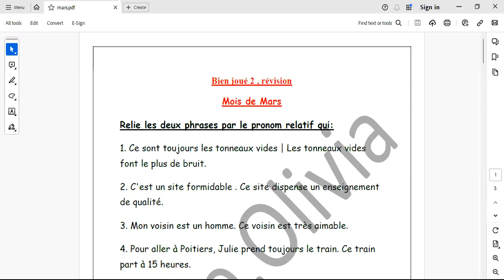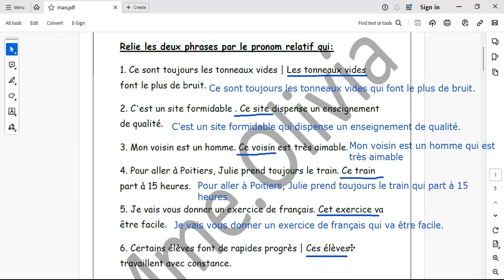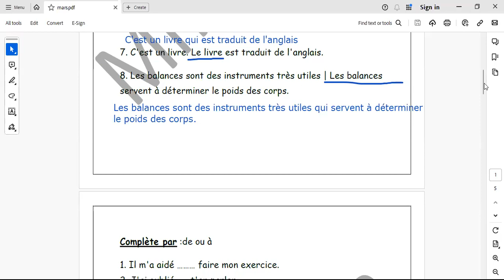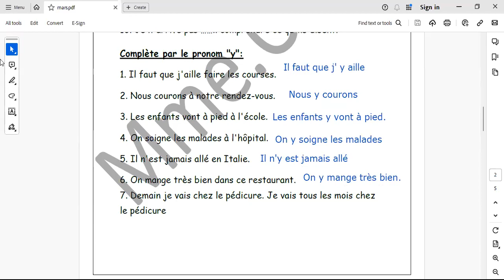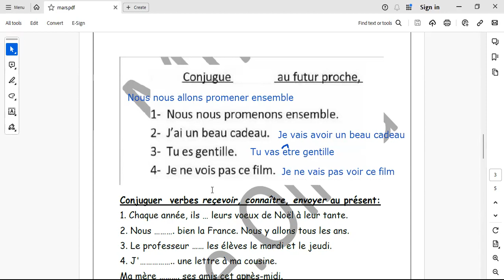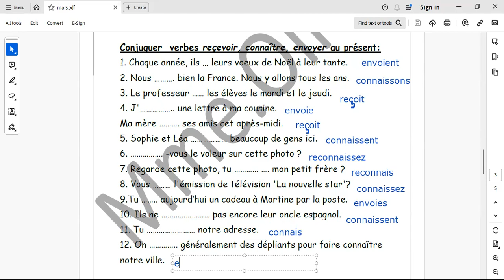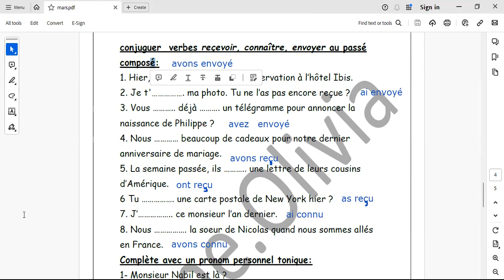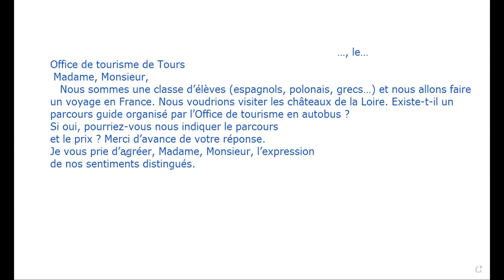Bien joué 2 Révision de mars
الصف السادس الابتدائى مراجعة اوفيسيال (شهر مارس)